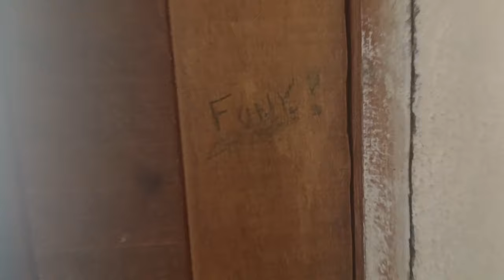VENDO LINDO SÍTIO BOM E BARATO 70 MIL SUA GRANDE OPORTUNIDADE CHEGOU 8799102 3154 / 8799603 8560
vendo lindo sitio bom e barato serra do jardim 1 araripina pé

tamanho 3 mil metros quadrados
12 km para a cidade
valor 70 mil
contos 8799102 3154